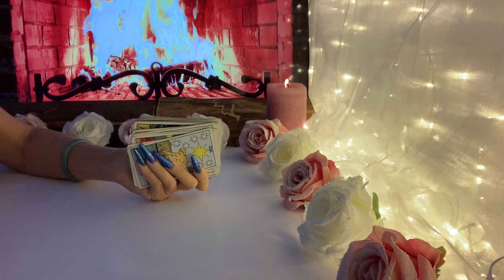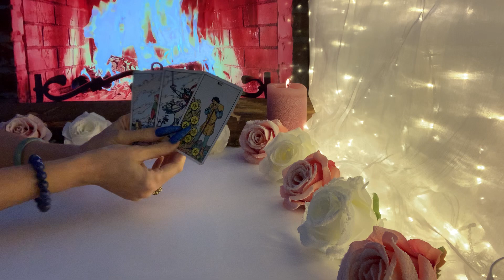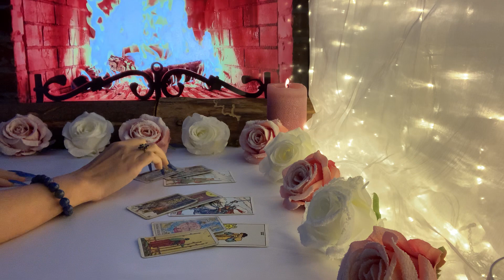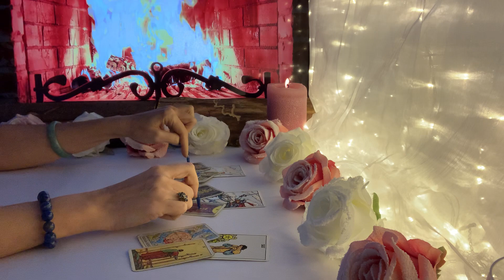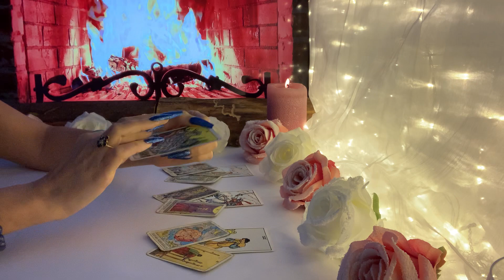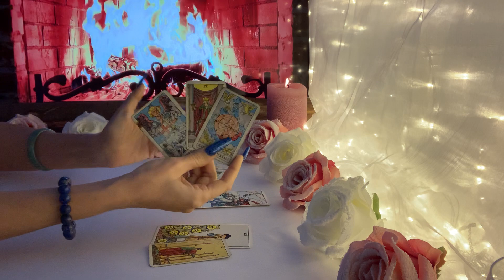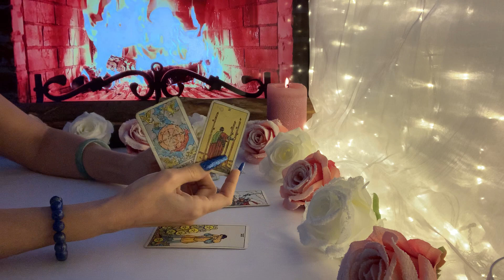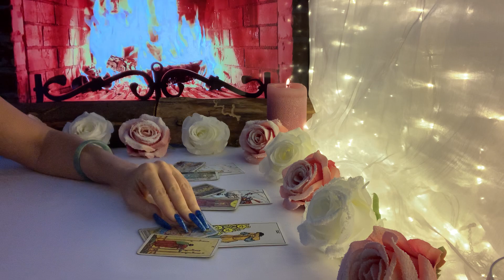Widder ♈️ Energie der Woche ❤️🍀